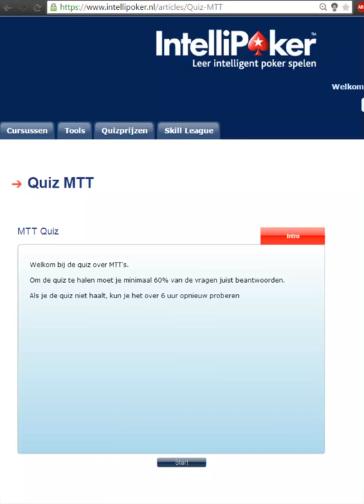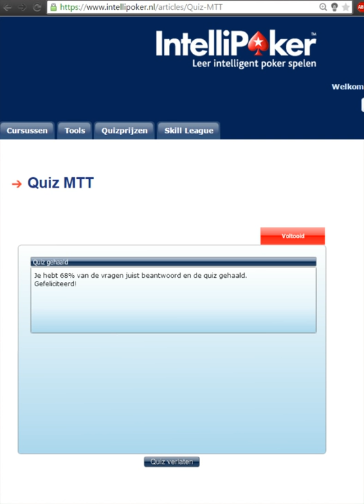Intellipoker MTT Quiz 68%